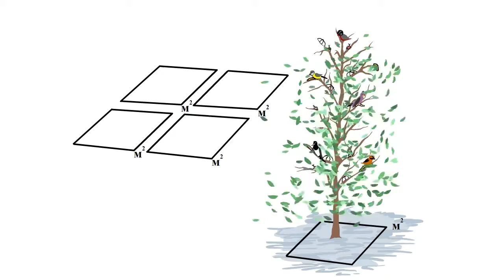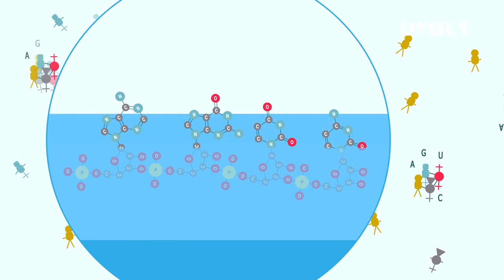Челябинский ученый преподает науку под соусом анимации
Вместо тысячи слов — минутная реконструкция падения метеорита